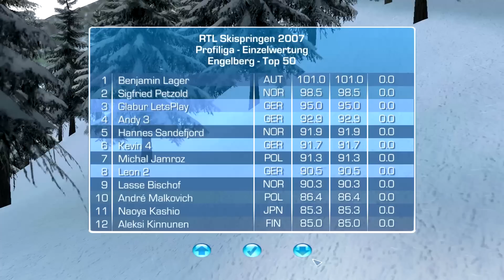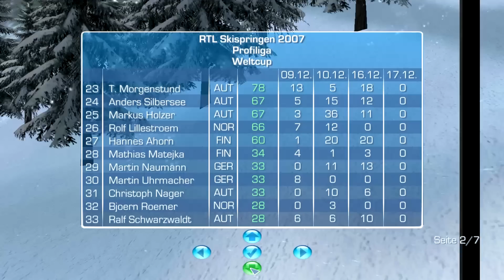Let's Play Old Game RTL Skispringen 2007 #096 Bundestrainer Profiliga [Deutsch] [HD+]